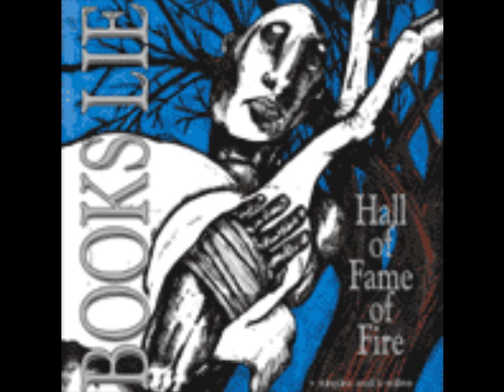Books Lie - The Greatest X-mas Gift Ever (Return of the King)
Track 3 off Hall Of Fame Of Fire